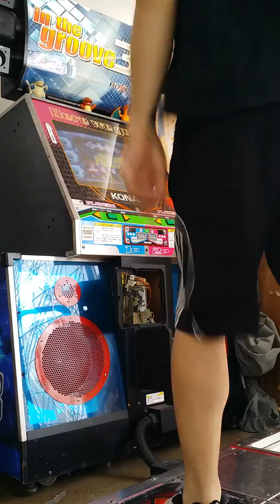HIGH ENERGY AAA (DDR SOLO)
Ddr solo dude lol